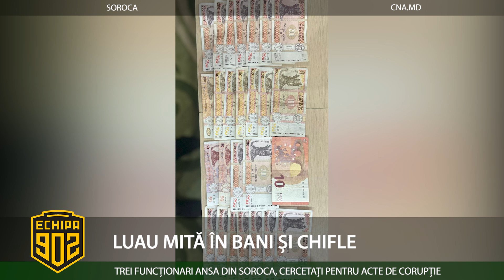LUAU MITĂ ÎN BANI ȘI CHIFLE